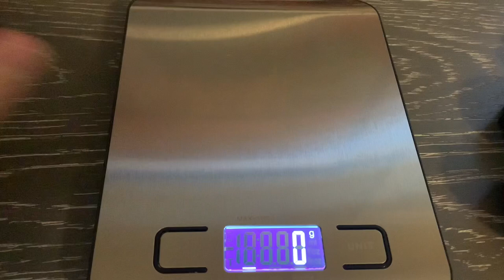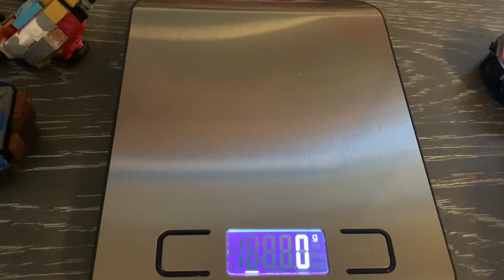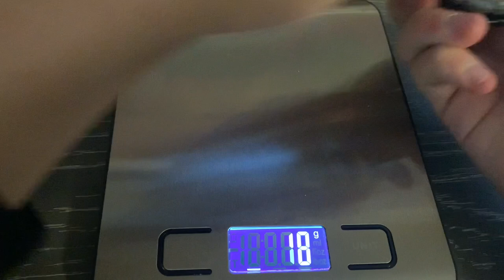Weighing All The Lego Sparking Beyblades Cuz Why Not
Let’s see how much these lego beyblades will weight!